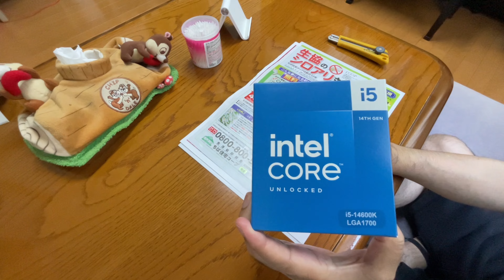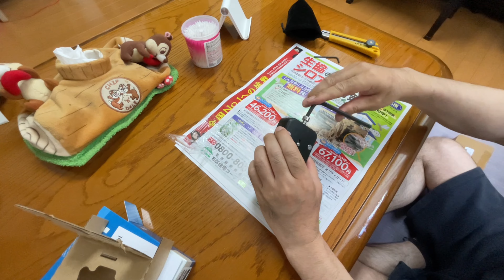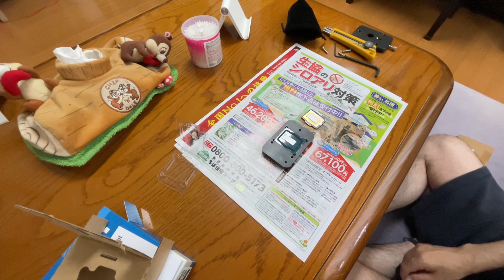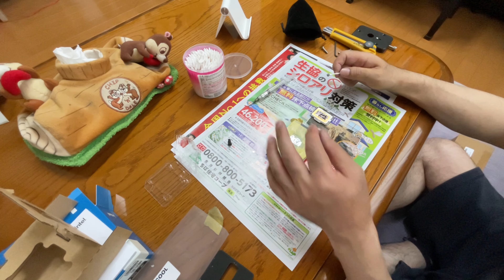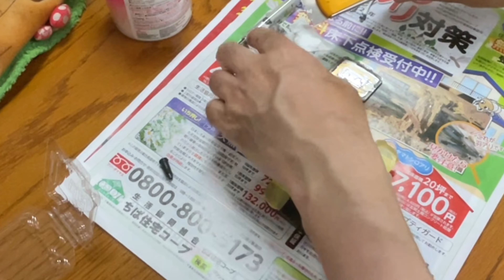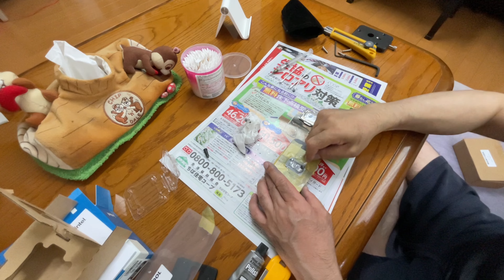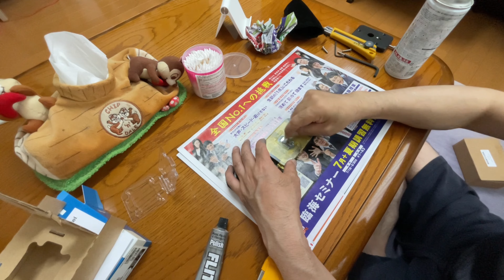i9、i7じゃなくてもSIMレースゲームは快適にできるのか？【corei5 14600K 殼割編】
corei9、i7はIntelさんの例の解決しないアレが問題で、マザーボードメーカーの
対応で何とかしのいでいる状態ですが(›‹)💦
Intelの推奨する電源プランだと、ベンチ性能は落ちますが、めげくんの環境で
SIMレースゲームをやっている場合は、そこまでの違いはありませんでした(^◇^;)
じゃあそもそも、i9とかi7なんていらないんじゃない？的な？？？
今回、core i5 14600Kを買って、SIMレースゲームをやってi9との比較をしていきます♪
今回は、殼割動画です♪

i5なのに殼割しているのは、めげくんの持っているCPUも水枕が、ダイレクトdie冷却の
水冷のため14600Kも買っていきなり動作確認もせずにバラします(^◇^;)